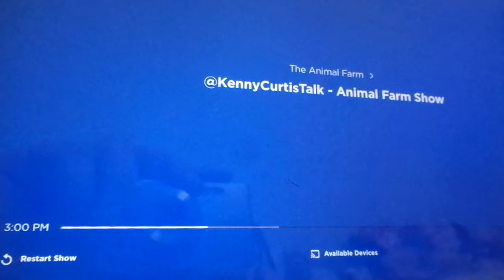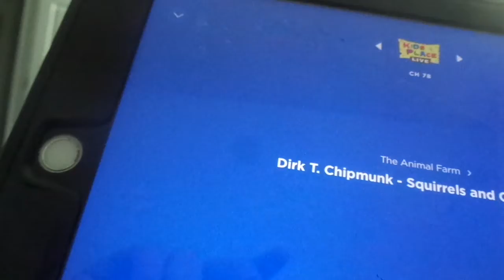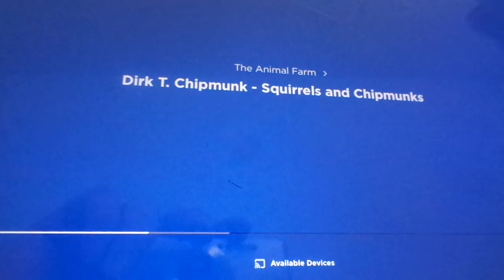Kenny Voice Track show Animal Farm Phone Call